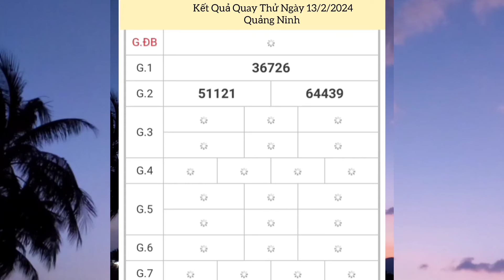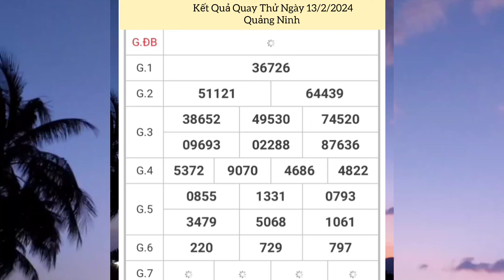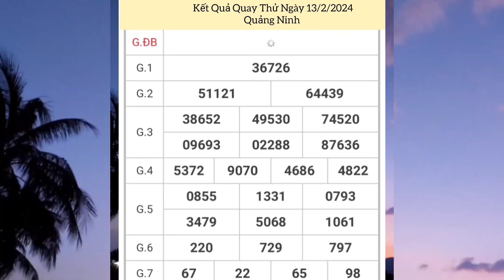Quay Thử Xổ Số Miền Bắc | Quảng Ninh | Ngày 13/2/2024